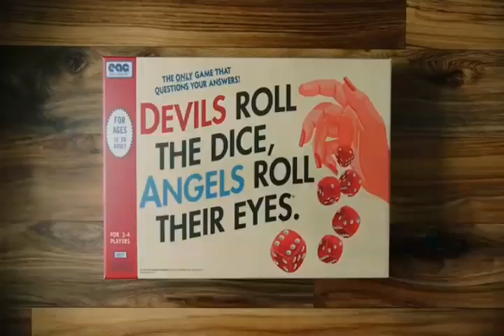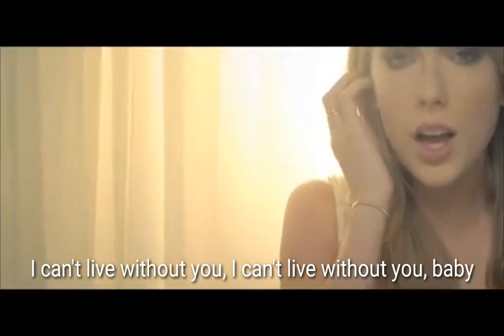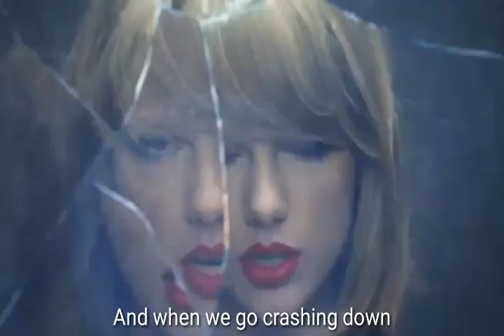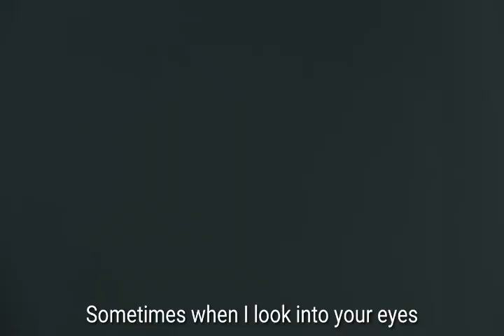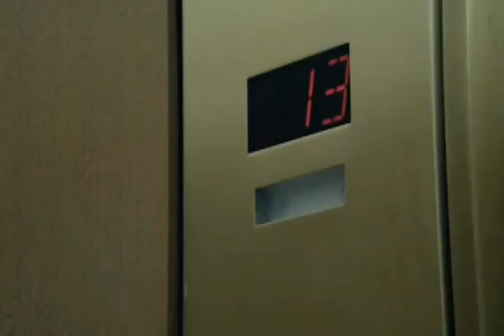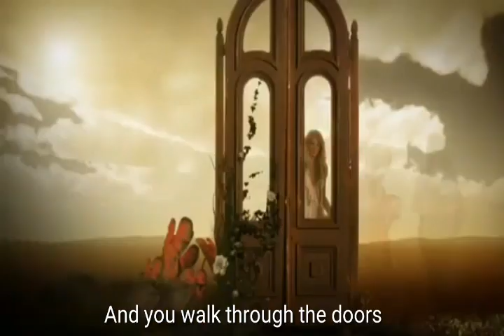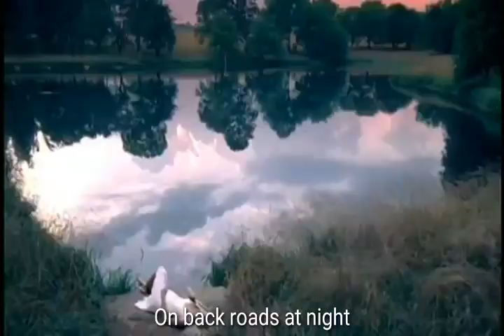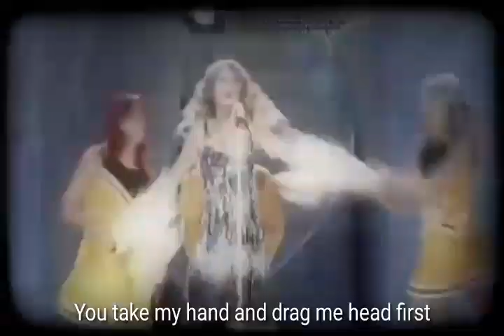Taylor Swift Songs (With Lyrics)